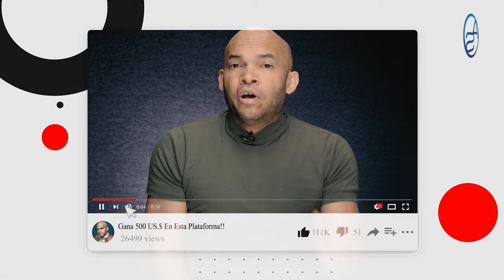La Tentación Que El General Then NO PODRÁ RESISTIR! La Trampa En la Que Caen Los Jefes Policía!!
La gente se queja del aumento de la delincuencia pero hay un detalle que las masas no ven y por lo tanto no calculan!